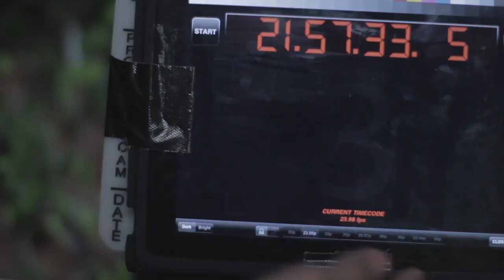073 077C3 Chanthaly Open Source Project Footage